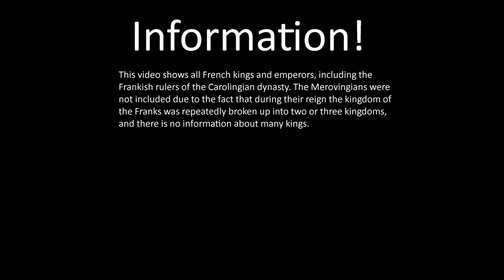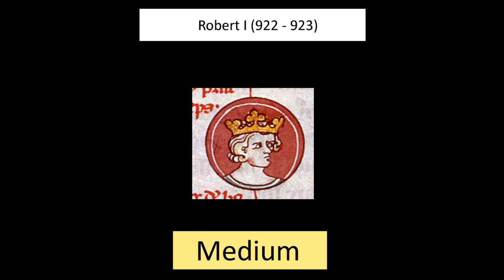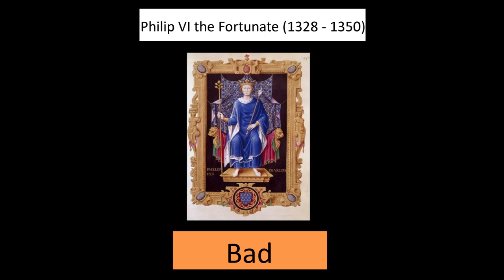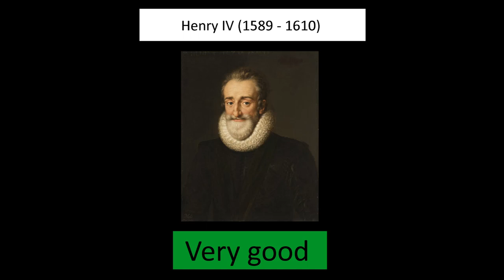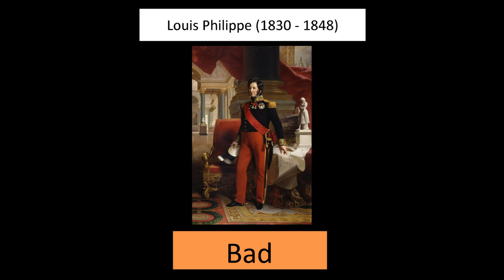Ranking of all French Kings (and Emperors) - From Pepin the Short to Napoleon III